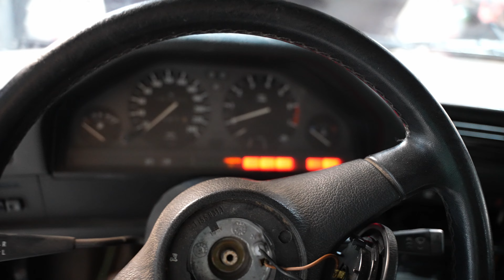Donk Performance: Problem Sonntag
Mein Touring will nicht so recht und wie gewohnt.
Haufen neue Pakete.